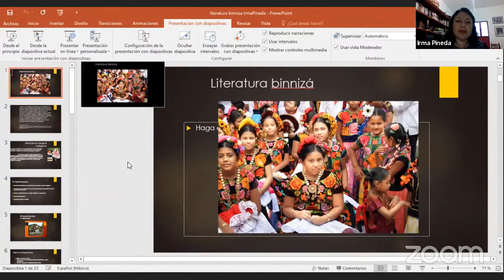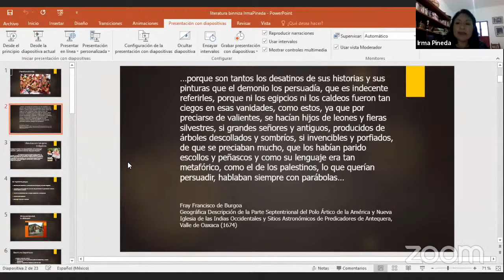!Descubre los antecedentes de la Literatura Zapoteca!! | BINIZÁ ✍️ 📝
Irma Pineda, una Poeta oaxaqueña que escribe en Zapoteco de Juchitán nos comparte algunos apuntes coloniales sobre la literatura Zapoteca. En este video nos describe la riqueza literaria que desarrollaron los Zapotecos antiguos y que heredaron los Zapotecas contemporáneos para seguir cultivando la creación literaria.

ZAPOTECO.

APÓYANOS